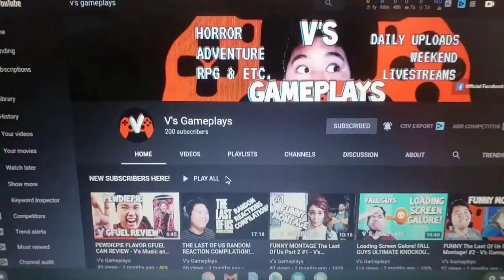IT JUST GOT REAL! ASSASSIN'S CREED 2 PS5 #7 V's Gameplays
It just hit the FAN! AND IT JUST GOT REAL!

JOIN THE V HIVE NOW! And let's discuss about how your feeling with this game.

This is V, from V's Gameplays on a brand new series of ASSASSIN'S CREED 2 on PS5! I upload daily Playthroughs, Horror, RPG, Adventure and many more. Also I Livestream on the weekends. I hope you all enjoy this video. It would really help the Channel out! And remember, Keep it GOOD! Keep it FUN! but most importantly, PEACE, everyone! V, OUT!!!

ps5 unboxing vinas itjustgotreal assassinscreed2 ps5 playstation 5 unboxing playstation 5 v's music and games vsg marvin vinas resident evil village ethan winters mia winters my new house tour resident evil 7 ps5 v's gamplayus jack baker weakspot batman origin
 a plague tale innocence gameplay amicia coronation a plague tale innocence ps5 coronation a plague tale innocence ps5 v's gameplays hugo de rune coronation a plague tale ps5 v's gameplays